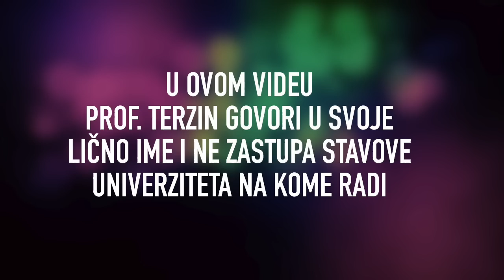Tomislav Terzin - PAKUJEMO KOFERE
00:00 Uvod
05:35 Zagreb
07:37 Zenica
09:15 Mostar
12:05 Trebinje
13:00 Sarajevo
14:00 Tuzla
16:11 Osijek
19:20 Beč
26:48 Sombor
29:21 Novi Sad
31:15 Budva
33:02 Igalo
33:56 Odjava